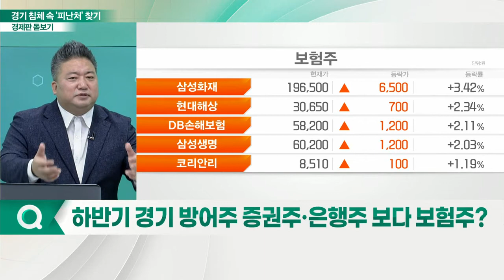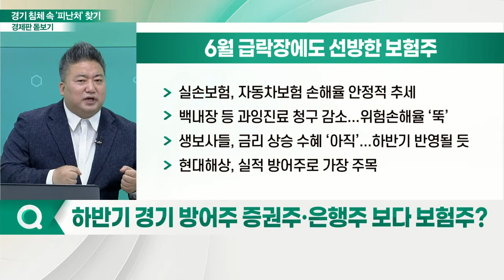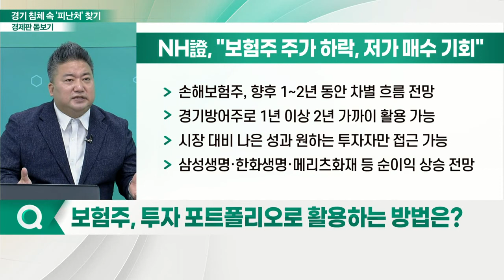짙어지는 경기침체 장기화... 희비 엇갈리는 '금융주'_경제판 돋보기 (20220711)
Q. 코스피, 경기침체 국면 속 반등 움직임?
Q. 시장 반등 가능성 엿볼 수 있는 지표는?
Q. 경기침체 우려 속 외국인 매수 섹터는?
Q. 경기방어 성격 '은행주', 상반기 수혜… 하반기는?
Q. 증권주, 경기 침체 가능성에 낮아지는 기대감?
Q. 하반기 경기 방어주 증권주·은행주 보다 보험주?
Q. 보험주, 투자 포트폴리오로 활용하는 방법은?